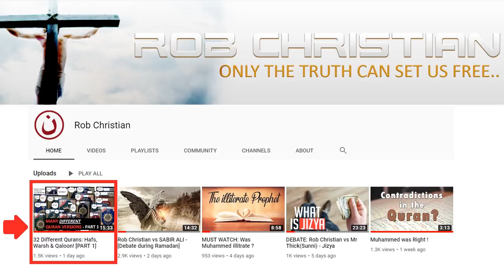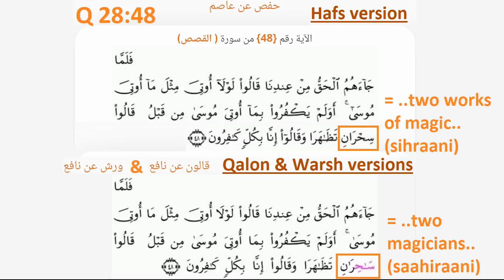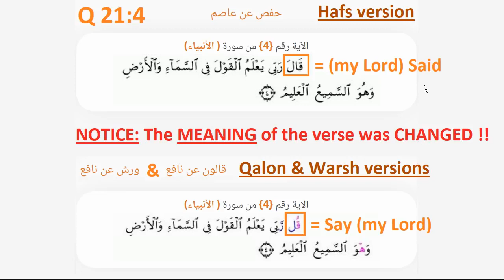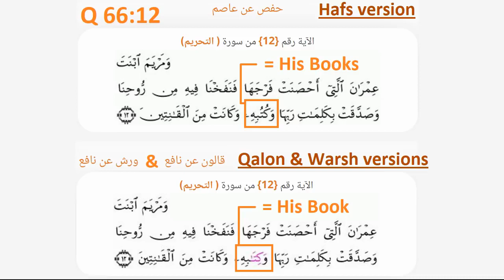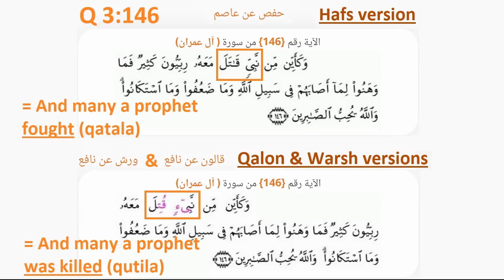32 Different Qurans: Hafs, Warsh & Qaloon! (Part 2) | Rob Christian